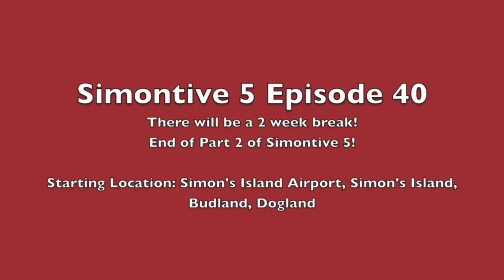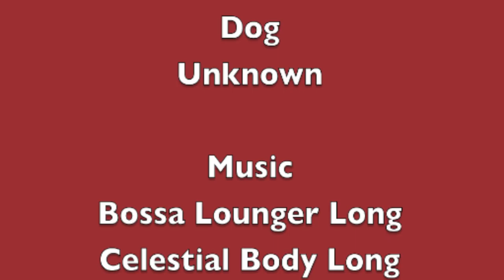Simontive 5 Episode 40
Simon faces some issues with some mysterious invasion? How will he deal with them?

There will be no video next week.